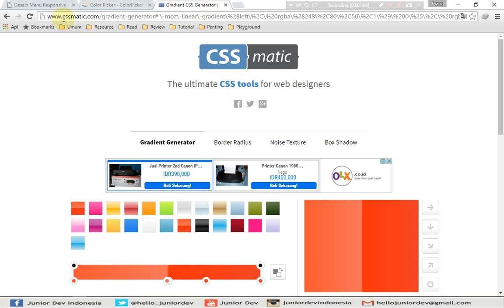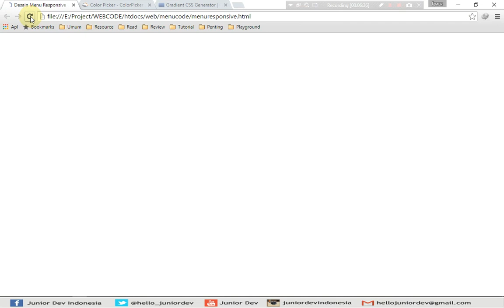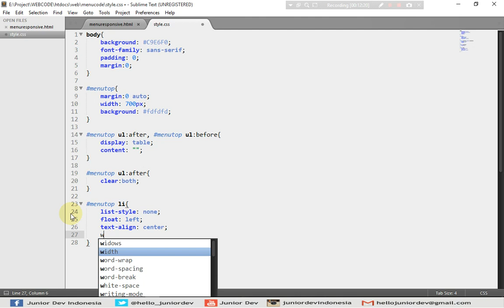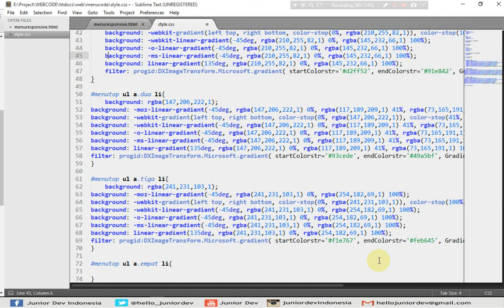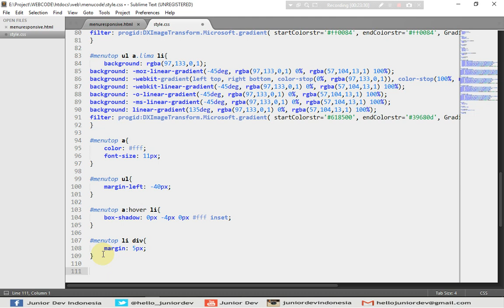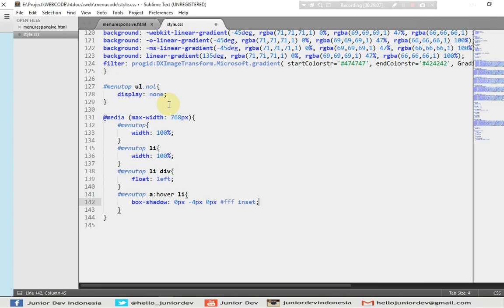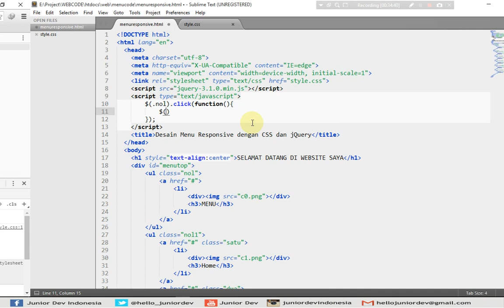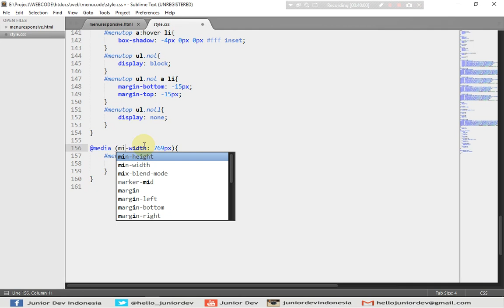Membuat Menu Responsive dengan HTML CSS dan jQuery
Video (bahasa Indonesia) ini berisi tutorial menu responsive dengan css dan jquery

Dapatkan Semua Source Menu Responsive dengan HTML CSS dan jQuery di Github

(On Going..!!)